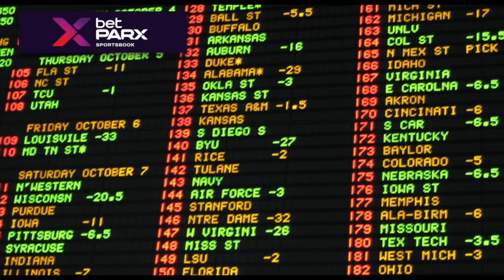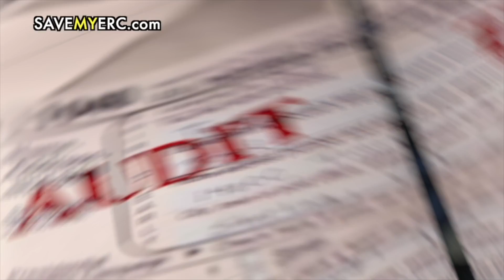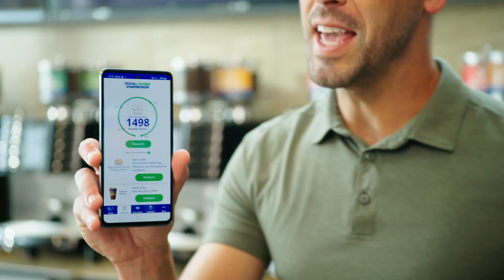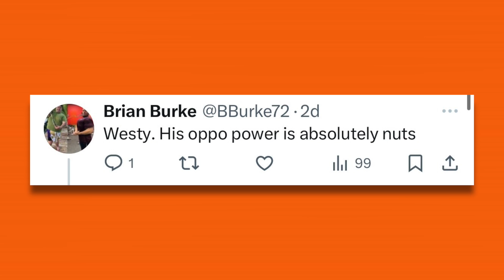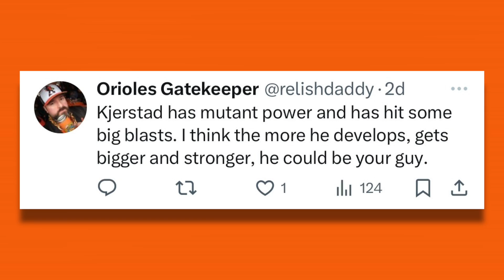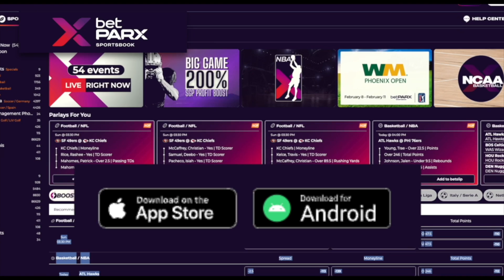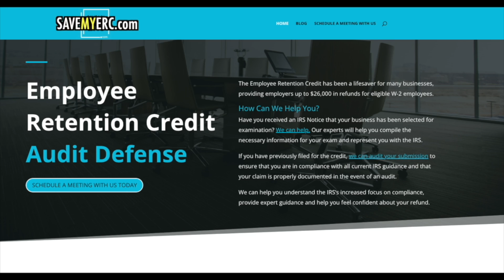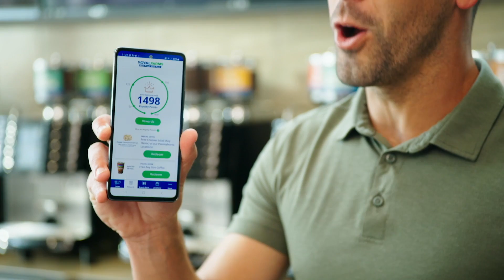Matt Holliday on the advice he gives Jackson Holliday as a father and former MLB player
Matt Holliday, former MLB player and father of Orioles infielder Jackson Holliday, joins former Baltimore All-Star Adam Jones and broadcaster Jerry Coleman on this week’s episode. Holliday discusses what it’s like to separate his emotions as a dad and a former player (2:40), the lengths the Holliday family went to see Jackson’s MLB debut (7:23), his advice to Jackson when he’s facing adversity (23:02), and his own MLB debut (28:35).

Later in the show, Jones and Coleman discuss changing attitudes around the pitch clock (31:55) and they take listener questions (39:45.)